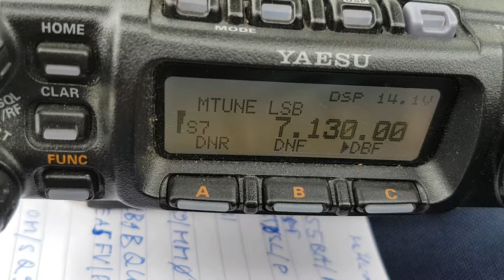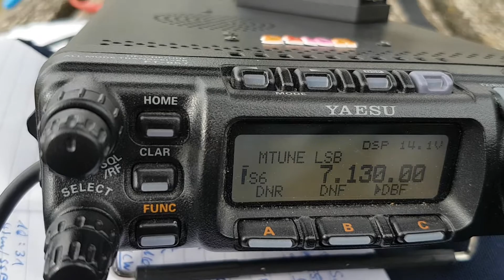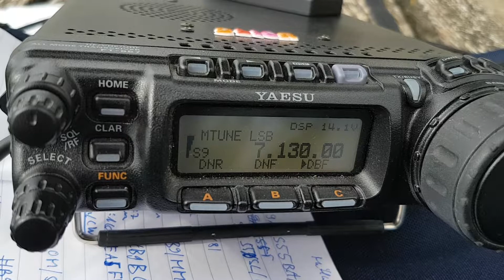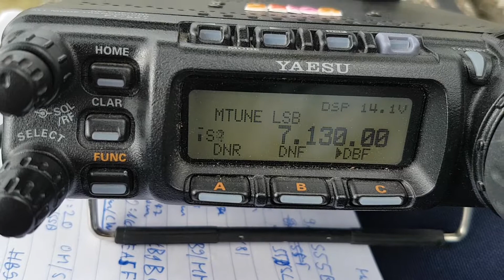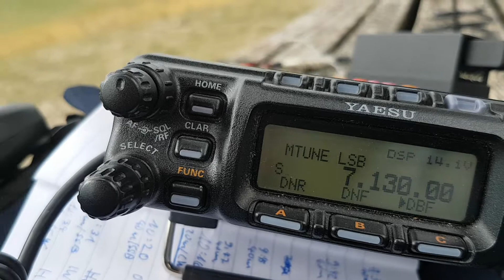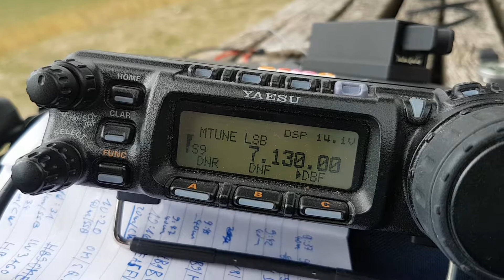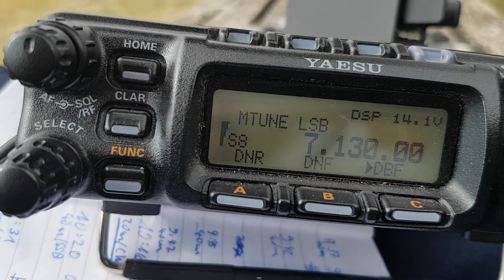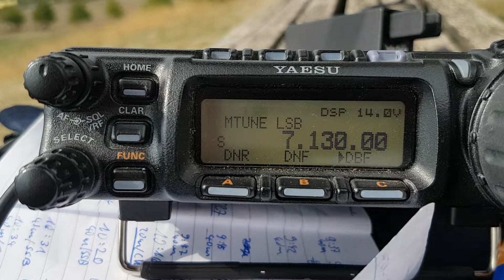Sota Pileup HB0/VK1AD/P Part 1